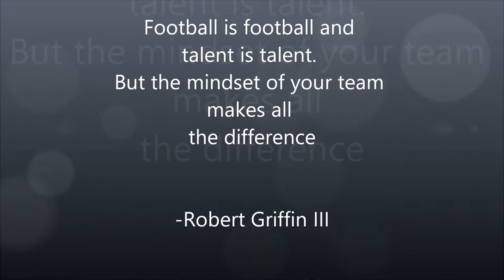Hardin Valley Academy JV Football 2016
Hardin Valley Academy JV Football 2016, Knoxville, TN